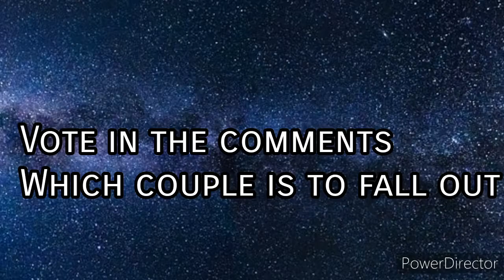#16 Elimination Total Drama homo ships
This film is +13 because YouTube doesn't like me.